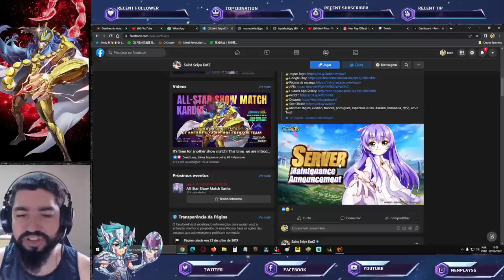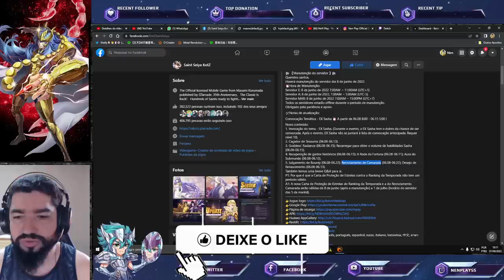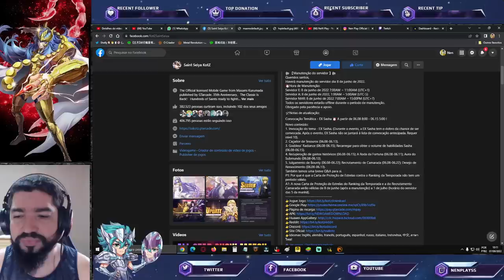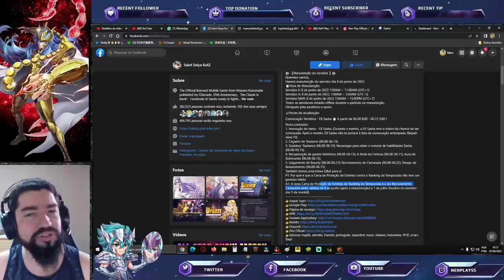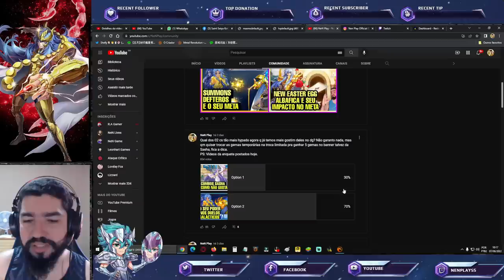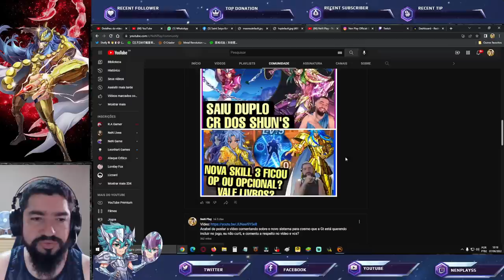Confira as Notas de Atualização e Resultado das Enquetes da Semana - Saint Seiya Awakening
Confira as notas de atualização e o resultado das enquetes da semana